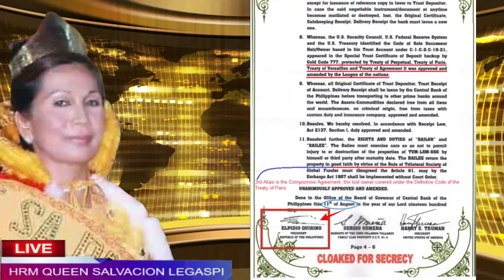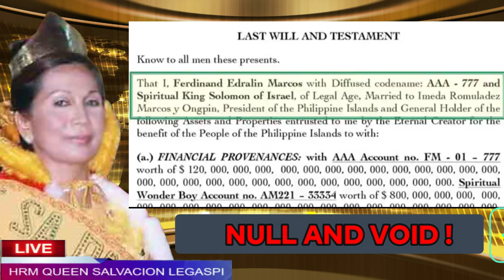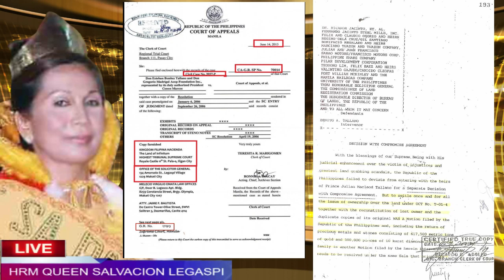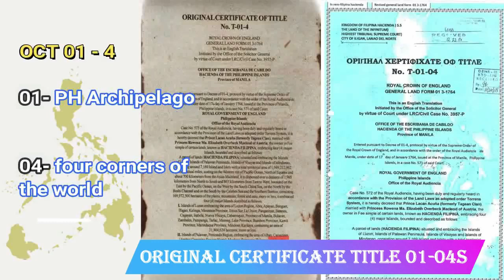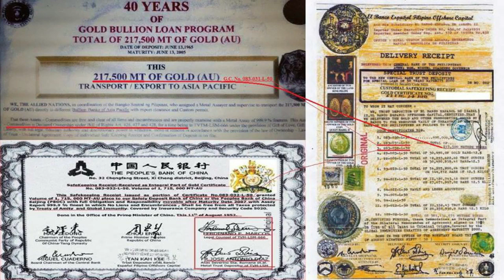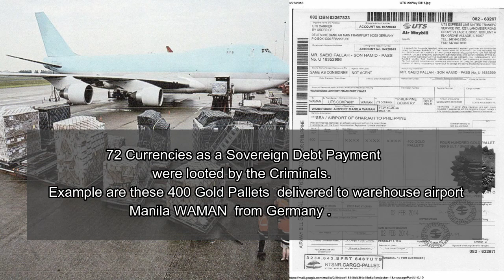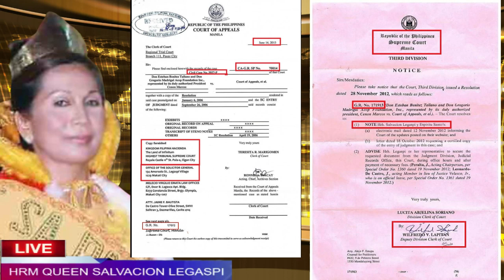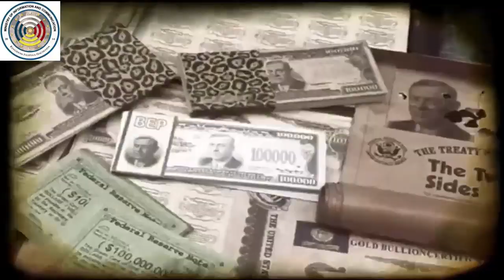WORLD BANK humiram ng pera sa PILIPINAS taong 1950!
Central Bank of the Philippines  was the Bank of all banks , even the WORLD BANK loaned from us through the United Nations with the approval of the First Secretary General Carlos P. Romulo.
Also :
How and why was Iligan City as the first chartered city in  the Philippines on 1950 ?